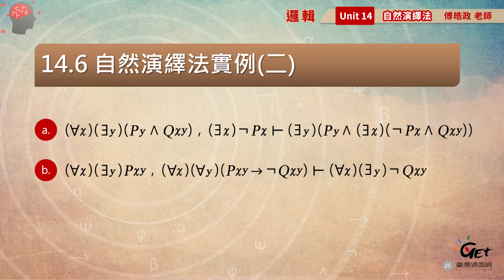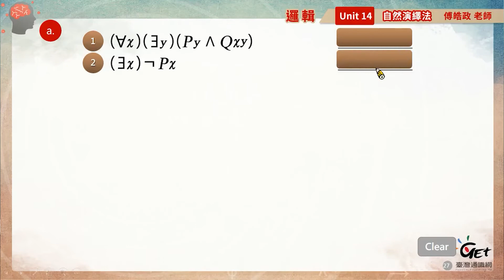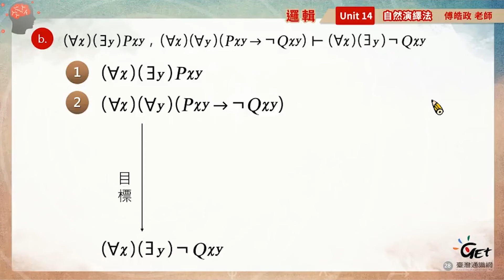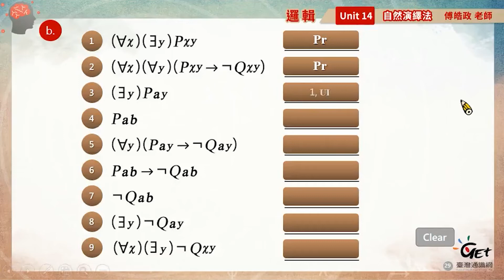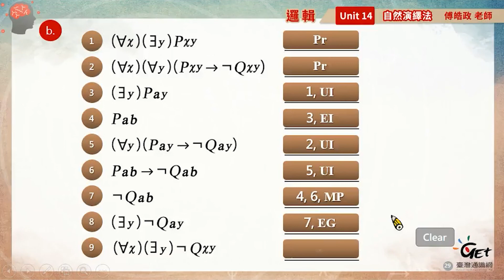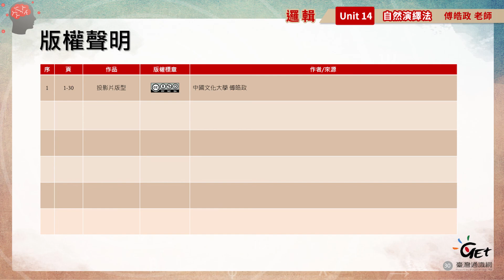Ch.14-5 自然演繹法實例(二) / 傅皓政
CH 14. 自然演繹法 (述詞邏輯)

00:10 自然演繹法實例(二)